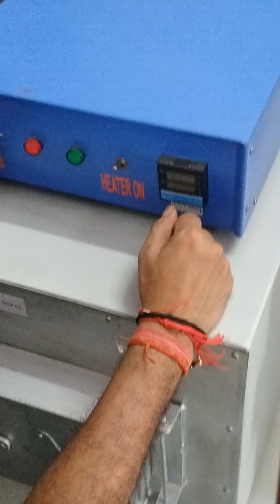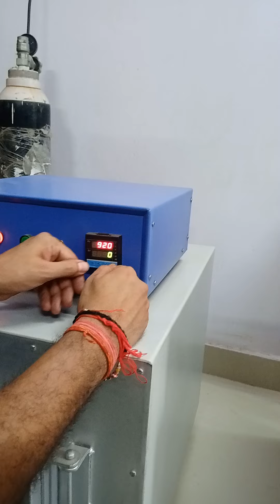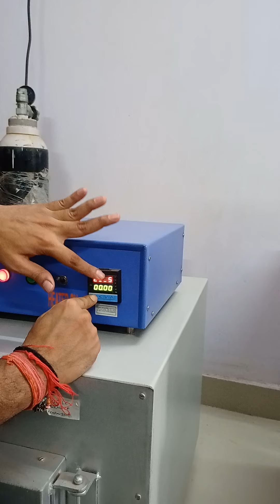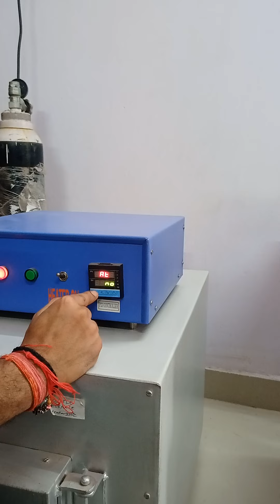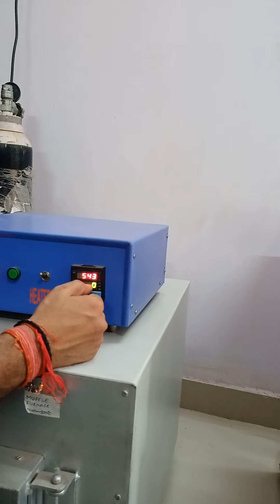31 August 2022